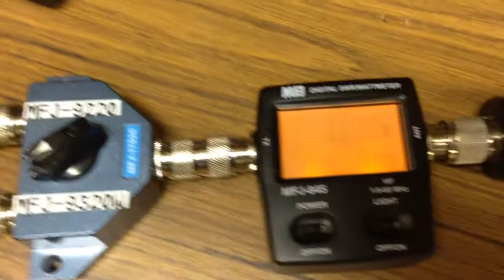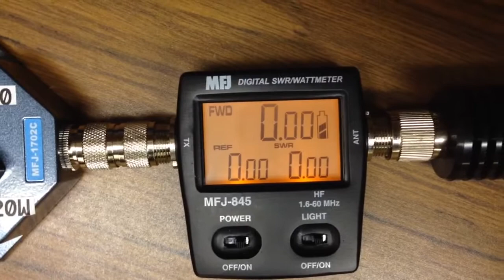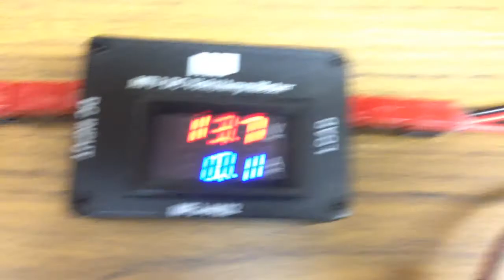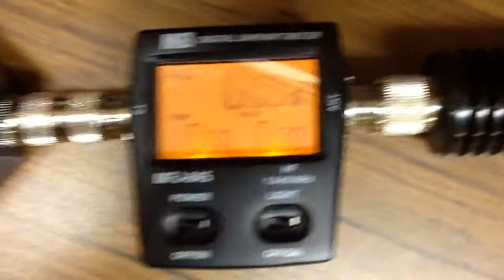MFJ-9220 vs MFJ-9320 cub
Comparing the power consumption and Rf power output of the MFJ-9220 and the MFJ-9320 cub. Using the MFJ-4422 DC Volt/amp meter and the MFJ-845 digital SWR/Wattmetter along with other MFJ accessories.